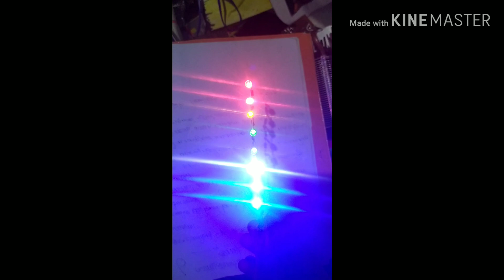How to make A Audio level very Simple VU meter making Malayalam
No transistor no ic VU meter
LED VU meter

C4 tech z #